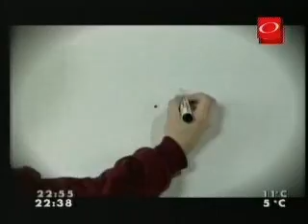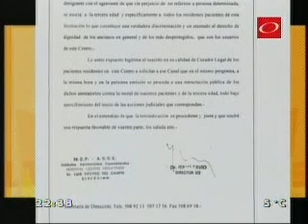LOS INFORMANTES -PRG 04 - Queja de la semana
La semana pasada hicmos un gag que mencionaba tangencialmente al Piñeyro del Campo. El director del hospital para la tercera edad se sintió tocado, pidió disculpas... y se las dimos.
Emitido: 25 julio 2007 por Canal 4, Montevideo, Uruguay